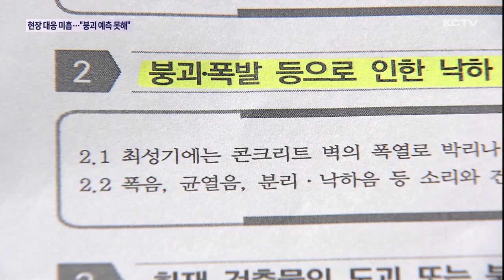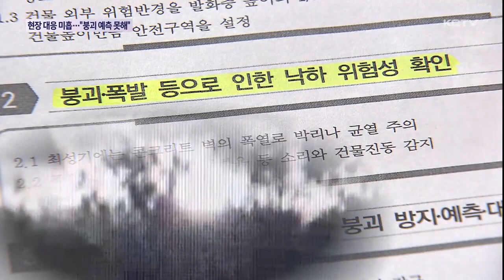현장 대응 미흡…"붕괴 예측 못했다"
KCTV는 지난해 창고 화재 진압 과정에서 발생한 소방관 순직 사고와 관련해 당시 현장 대응이 적절했는지 살펴보고 있습니다.

소방청의 재난현장 표준작전절차가 엄연히 있고 낙하 또는 균열에 대비하면서 특히 붕괴가 우려될 경우 건축물 높이만큼 떨어지도록 명시화 돼 있지만 지켜지지 않은 것으로 나타났습니다.

건물 높이는 3.2미터였지만 순직 대원은 1.8미터 떨어진 곳에서 진화에 나섰다 변을 당한 것으로 확인됐습니다.

결론적으로 현장에서는 붕괴 가능성을 간과한 것으로 분석되고 있습니다.

지난해 12월 발생한 서귀포시 표선면 창고 화재.

처음 신고를 받고 출동할 당시 선착대는 주택 화재로 인지했습니다.

하지만 현장을 확인하는 과정에서 주택이 아닌 바로 옆 창고라는 점을 확인했고

이후 창고 건축물의 특성에 맞춰 진압 작전을 세웠어야 했지만 취재 결과 현장에서의 대응은 미흡했던 것으로 드러났습니다.

소방청의 '재난현장 표준작전절차'에 따르면 화재 진압 과정에서 건물이 무너지거나 폭발 등으로 인한 낙하 위험성을 확인해야 합니다.

불길이 가장 세게 타오르는 최성기에는 뜨거운 열기로 인해 콘크리트 강도가 약해지면서 생기는
균열 등에 주의하라고 쓰여있습니다.

특히 붕괴가 우려될 때는 건축물 높이만큼 떨어진 거리까지 대원이 철수해야 한다고 명시돼 있습니다.

하지만 취재진이 입수한 사고조사보고서에 따르면 순직 대원이 진화 작업을 벌이던 곳은
창고에서 1.8m 정도 떨어진 지점.

지침대로라면 창고가 무너질 가능성이 있는 만큼 건물 높이에 해당하는 3.2m 이상
안전거리를 확보해야 했지만 지켜지지 않았습니다.

이 과정에서 전체 작전을 통솔하는 현장 지휘관이 대원들에게 어떤 지시를 했는지 등 정확한 현장 통제 체계에 대해서는 보고서상으로 드러나지 않았습니다.

소방청 사고조사단은 현장에서 대원들의 안전을 위협하는 요소와 창고 건물에 대한 위험성 평가 등이 제대로 되지 않았다고 지적했습니다.

현장에서 창고 지붕이 무너진 걸 인지하지 못하면서 처마가 붕괴될 가능성을 예측하기 어려웠다고 결론 내렸습니다.

당시 현장안전요원도 배치됐지만 위험 요인을 제대로 파악하지 못했고 현장 대응 지침도 지켜지지 않으면서 사고로 이어졌습니다.

이처럼 화재 현장에서 기본 대응 절차들이 제대로 지켜지지 않았지만 책임 소재는 여전히 불분명합니다.

소방청은 순직 사고 이후 표준작전절차 지침에 창고의 특성을 고려한 대응 방안을 추가하겠다며
뒤늦게 개선책을 내놓았습니다.

하지만 기존 지침도 제대로 지켜지지 않는 상황에서 얼마나 실효성을 담보할 수 있을지는 의문입니다.